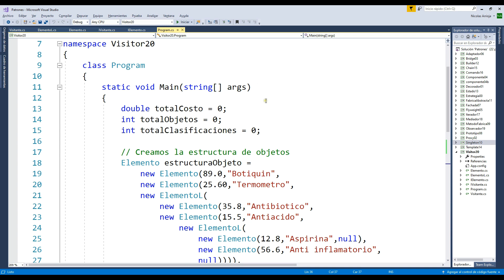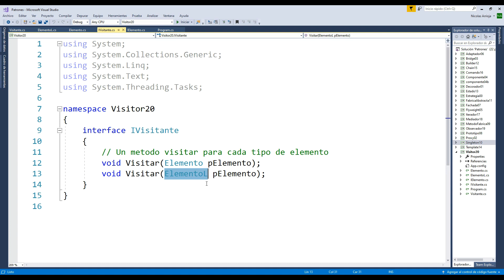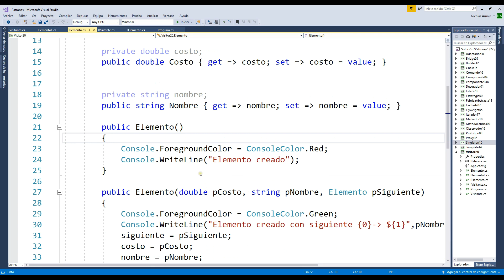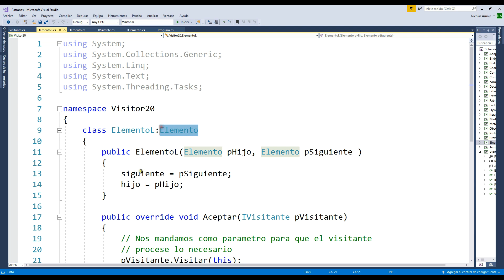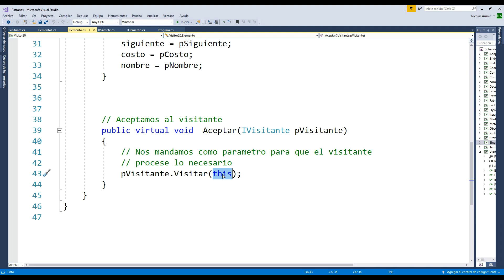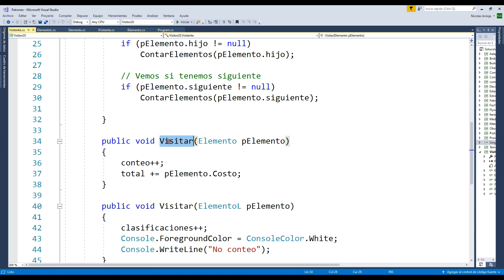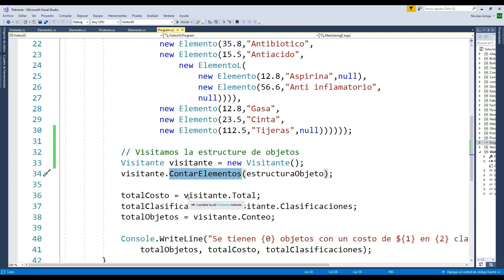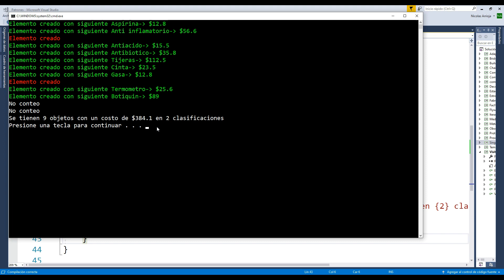Patrón Visitante II - 41 - Patrones de Diseño de Software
Ahora llevamos a cabo la implementación del patrón visitante.